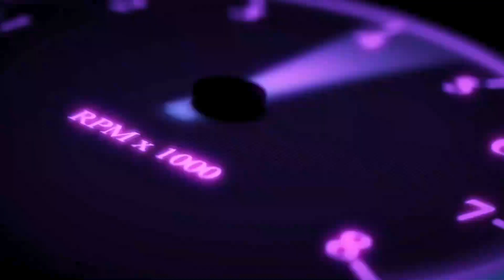Harley type indicators, mobile charger with lighter, HJG Fogg light & clamps, headlight dooms & more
Mr Varun
Bullet Studio - Karol Bagh
1026, 17, Block 28C, Nai Walan,
Karol Bagh, Delhi, 110006